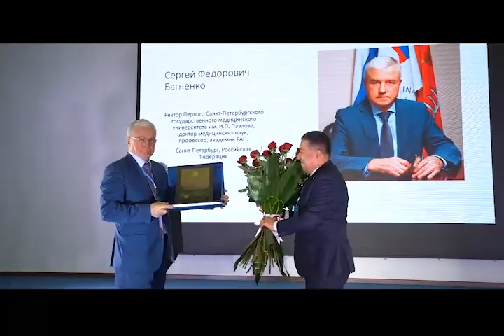"SAMARQAND-2020" II XALQARO TIBBIYOT TALABALARI OLIMPIADASI